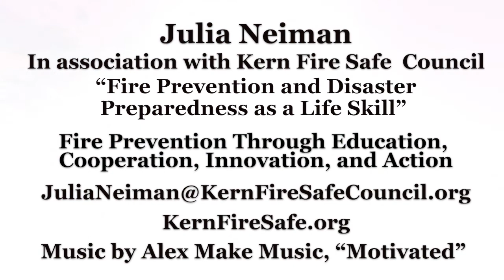Julia Neiman, Global Life Skills Day 2022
Social Entrepreneur Julia Neiman shares the life events that led her to work in the arena of Community Safety for Global Life Skills Day 2022

Global Life Skills Day, celebrated annually on the third Thursday of October, shines a bright light on Life Skills' importance and the professionals worldwide raising the bar on educational practices.